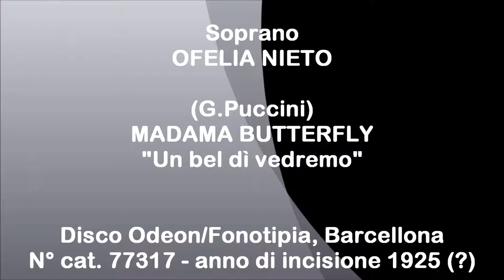Soprano OFELIA NIETO - Madama Butterfly - "Un bel dì vedremo" (1922)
Giacomo Puccini  MADAMA BUTTERFLY  "Un bel dì vedremo"  -  Disco acustico Odeon/Fonotipia, Barcellona - Numero di catalogo 77317 - Periodo dell'incisione 1925 (?).
Soprano Spagnolo  OFELIA NIETO  (Algete, Madrid 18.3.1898 - Madrid 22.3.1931)
Sorella del soprano Angeles Ottein (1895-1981).

Debutta il 28 maggio 1914, al Teatro Reale di Madrid nella prima assoluta dell'opera "Maruxa" di Amadeo Vives.
Il suo repertorio comprendeva tra l'altro: Ernani, Madama Butterfly, Bohème, Manon, Aida, Mefistofele, Otello, Trovatore, Mignon, Un ballo in maschera, Tosca, Lohengrin.
In Italia ha cantato al Teatro La Pergola di Firenze in "Manon" e in "Aida" con Ismaele Voltolini nel ruolo di Radames (1919), e nel 1926 al Teatro alla Scala in "Lohengrin" (Elsa) con Aureliano Pertile, Carlo Galeffi, Elvira Casazza, sotto la direzione di Ettore Panizza.
Nel 1922 Al Teatro Real di Madrid canta in "Tosca" con Miguel Fleta, "Aida" con Hipólito Lazaro e ancora in "Tosca" con Giacomo Lauri-Volpi.
A trent'anni nel 1928, al culmine della carriera, si sposa e si ritira dalle scene, morirà poco dopo nel 1931 quando aveva solo trentatré anni.